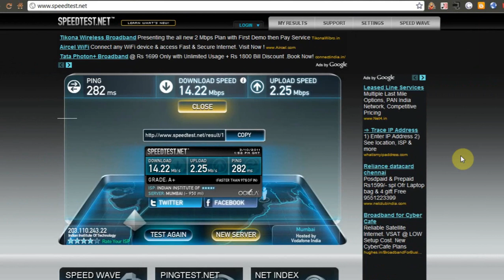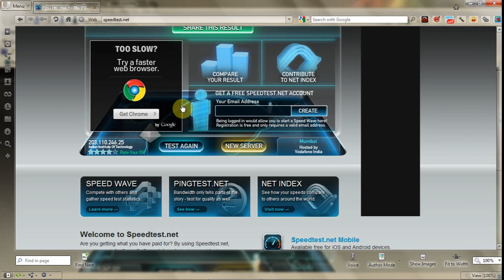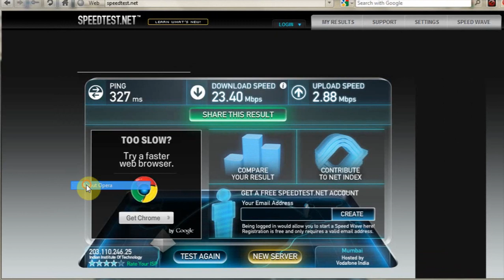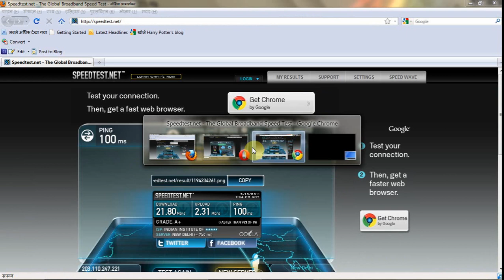Browser Speed Comparision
Almost all the browsers clain to be the fastest browser ever on Earth; which can of course be never true. The video shows the three top-most used and fast browsers being competed for speeds. The browsers are: Opera, Google Chrome and Mozilla Firefox.